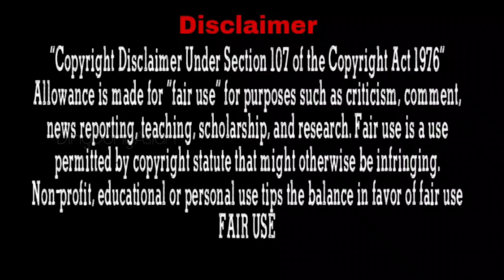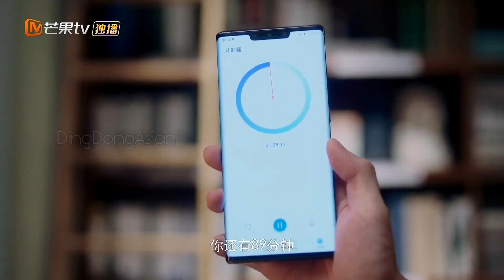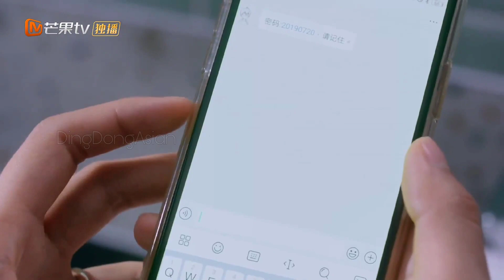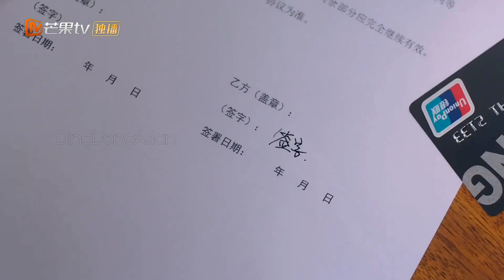Dumb girl FINALLY couldn't restrain herself, and KISSED cold hearted boy wildly...Part-5 l In Hindi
Drama Name : perfect and casual